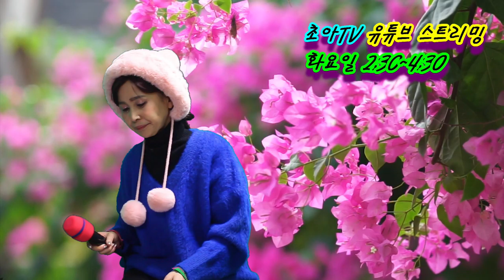(김대감 감독님 신청곡) 장대비 - cover 초아강(원곡 정윤승) 초아TV(게릴라 스트리밍) 2021.01.13